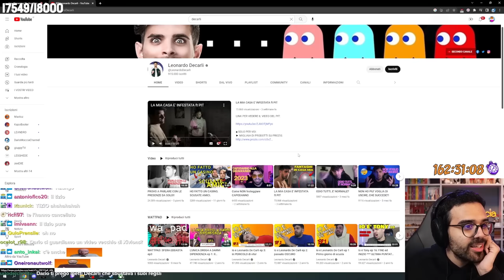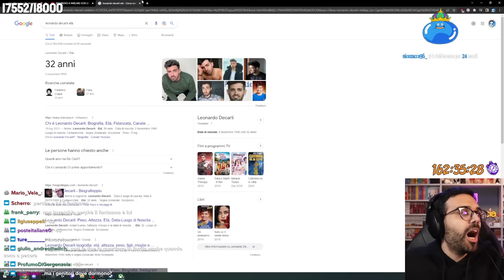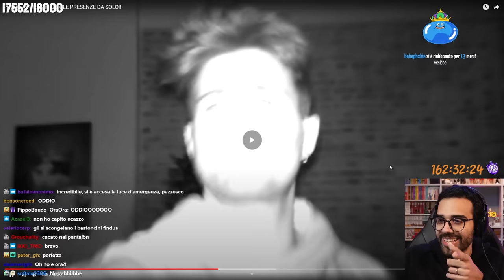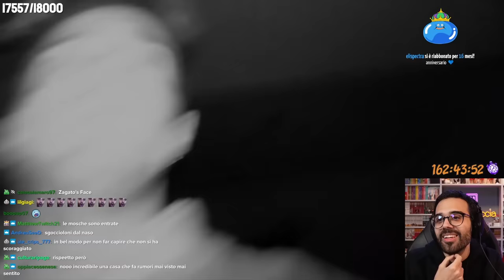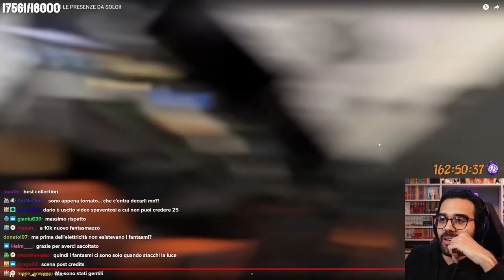Dario scopre i nuovi video di Decarli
Ricordiamo essere un bel uomo